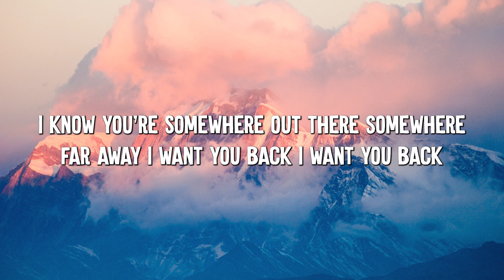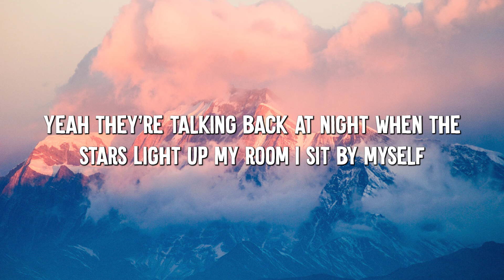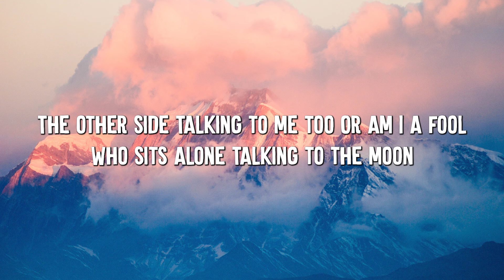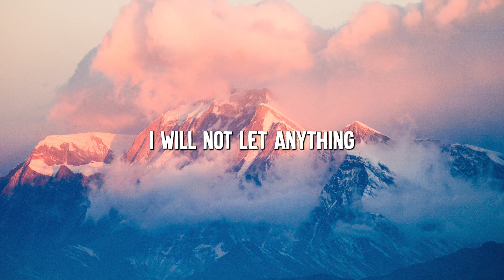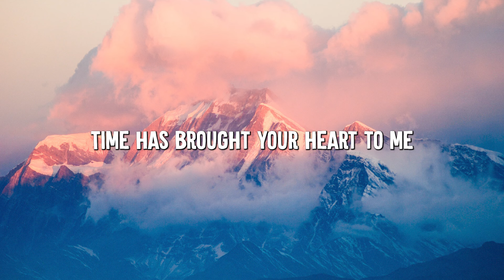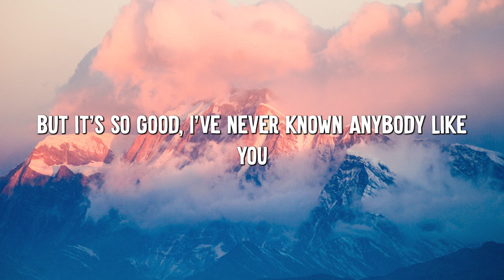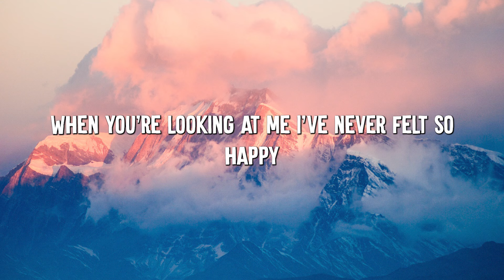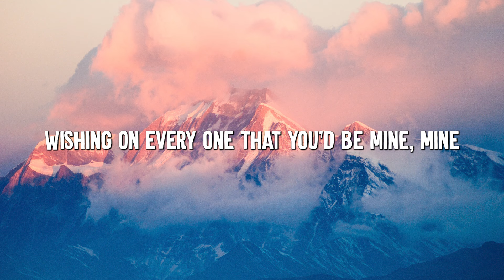Talking to the Moon - Bruno Mars (Lyrics) || Christina Perri, Ruth B (Mix Lyrics)